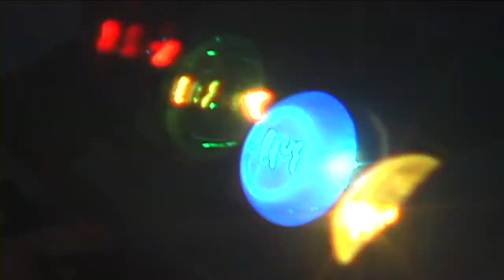Xcorps Action Sports TV #17.) JETBOARD seg.2 HD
Xcorps Action Sports Show #17.)"JETBOARD"-seg.2 HD- The Xcorps talent team rolls into action again in this episode with Jason in Detroit jamming a local club with his band, Roslyn on the beach in California covering a skim board event, Bob test riding the revolutionary Jet Board and Eric putting on a huge extreme sports XPO in San Diego.

The show opens with Jason in metro Motown talking about his band the Don Juan Invitation and the local music scene. Great original tunes here along with a special Xcorps tribute song. After that the camera shifts to host Bob Woodard at the XC test site at Irvine Lake California where Bob takes a look at a new way to ride the waves-on a Powerski! See how he does on his first ride on the board all pushed hard with a song and video from the Maverick Records band The Deftones.

After break its over to Laguna Beach Ca where we find host Roslyn Bradle covering the niche fun beach sport of skim boarding or riding the waves that break on the beach.
Laguna is all about the beach break and XC cams get lots of sweet skim moves by some of the best skim surfers out there all mixed up with music and shots from So. Cal based band LiT rolling their song. Roz talks with skim master and Common Sense band member Nick Hernandez about the history of the sport.
The next segment rolls south to San Diego where host Eric Ducharme shows his skills at producing action sports events-this one called the Action Sports and Fitness Show held at the Del Mar Fairgrounds. Non stop big hucks here featuring huge air by skaters, mountain boarders and BMX freestylers pushing it to the beat from the chick Maverick band LilliX doing the old Romantics tune What I like About You. Perfect. See what Eric Big Air Ducharme has to say about the event. Right on X Guru!

The show wraps back in Detroit with Jasons band doing another original tune from the stage at club Rumors and a look at some pro sky surfing from the next episode of Xcorps. Additional music by the Nordic band Millencolin. Just another Xcorps day. See the Action-Hear the Music-Join the Xcorps.